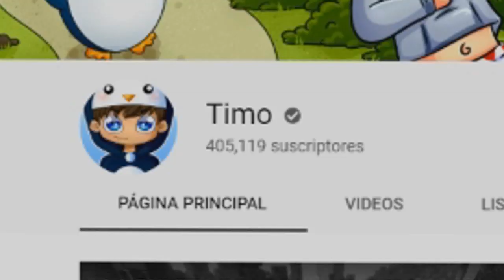TIMO y SUS AMIGOS VS UN BLOQUE *SERIE EXTREMA* CAP#2🚫🌎 en MINECRAFT ROLEPLAY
UN EQUIPO VS UN BLOQUE 1X1 SKYBLOCK *SERIE EXTREMA* CAP#2🚫🌎 en MINECRAFT ROLEPLAY

► ¡IMPORTANTE!

★ ¡Canales AMIGOS!